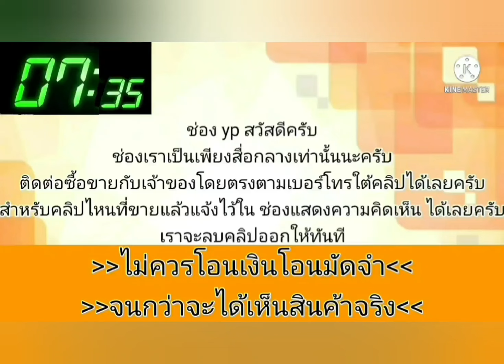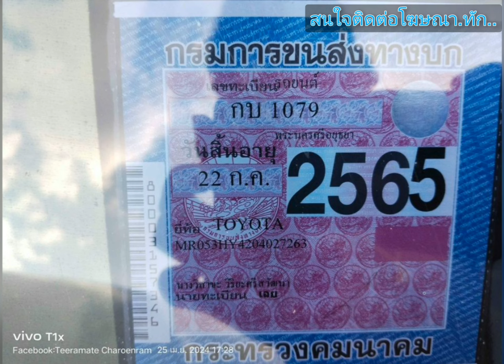ขายด่วน 💛🎉44500 บาท👍vios 03 เครื่องเกียร์ดี💥แอร์เย็น เล่มครบ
2003 Toyota vios

฿44,500

วีออส ปี03 เกียร์ออโต้ แอร์เย็น ขับไกลสบาย เล่มเอกสารครบ 44500 บาท รถอยู่บุรีรัมย์ ขับส่งได้ [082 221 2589] แบงก์

ลองดู ลิงค์ของแต่งรถน่าสนใจ